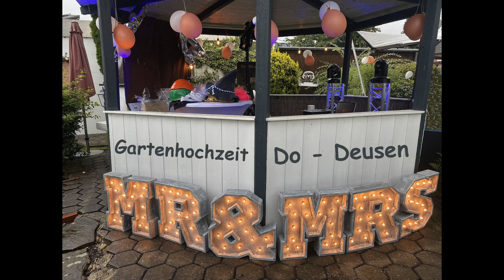Gartenhochzeit Dortmund - Deusen mit Fotobox und MR & MRS - Schriftzug begleitet von DJ Atommic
Herzlich willkommen auf dem Kanal von DJ Atommic Dortmund

Im folgenden Video erhaltet ihr einen kleinen Einblick dessen, wie eine richtig große Feier mit der Technik von DJ (a)tommi(c) aussehen kann. In diesem Video zeige ich, dass sehr viele Floor - Spots zum Einsatz gekommen sind. Es waren auch einige Outdoor – Floorspots dabei, die speziell für Einsätze im Freien geeignet sind. Diese sind „besonders“ hell und „witterungsbeständig“.
Diese Hochzeitsfeier fand in Mülheim Dortmund Deusen in einem privaten Garten statt.
Das Brautpaar hatte trotz möglichem Wetterrisiko auf die Feier im eigenen Garten gesetzt. Und so kam es, wie es kommen musste, kurz vor der Party, aber nachdem ich aufgebaut hatte, gab es einen richtigen Wolkenbruch und ich musste einen großen Teil meiner Technik: Boxen, XL – Schriftzug und Fotobox vor dem Regenguss schützen. Danach hatten aber alle Glück und es blieb bis in dem frühen Morgen alles trocken.
Der Garten war riesig und so war einiges an Floorspots / Outdoor - Floorspots erforderlich, um alles in eine farbliche Megastimmung zu bringen. Man sieht auf jeden Fall, dass es sich gelohnt hat. Gerade im Außenbereich hat man wieder neue Möglichkeiten alles farblich in Szene zu setzen. Ich denke, die Bilder sprechen da Bände.
Ich persönlich war in einer unter einem Pavillion trocken, bzw. „im Schatten“ untergebracht.
Die Tanzfläche war schräg gegenüber und es musste eine entsprechende Tanzflächenbeleuchtung aufgebaut werden. Mit den Moving Head Rollern kam hier eine richtig schöne Dynamik auf.
Weiterhin kam der XL – Schriftzug: MR & MRS und die Tablet – Fotobox zum Einsatz.
Jede Location ist anders, jede Feier ist anders und neben der richtigen Musik ist die eingesetzte Sound,- und Effekttechnik ein enorm wichtiger Punkt. Das Ambiente hat nicht unerheblich zur guten Stimmung beigetragen. Mein enormes, umfassendes Equipment kann ich auf (annähernd) jede Situation, Anforderung und Location anpassen.
Jede Feier wird zu einem Event wenn man auf den richtigen DJ mit der richtigen Technik setzt. Wenn ihr euch für die Grundlagen der eingesetzten Technik (Sound,- Event,- Licht,- und Leihtechnik) interessiert, dann seid ihr hier richtig - Anbei 2  Trailer für einen ersten Eindruck:
Wenn ihr bei eurer nächsten Feier, egal ob Hochzeit, Geburtstag, Firmenevent, Ehejubiläum, Weihnachtsfeier, Sommerfest, Abi-Ball, Examensfeier oder sonstige Party, lieber auf Nummer sicher gehen möchtet, zögert nicht und kontaktiert mich.
Ich berate euch gerne !
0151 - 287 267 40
Dj Atommic --- euer Dj aus Dortmund